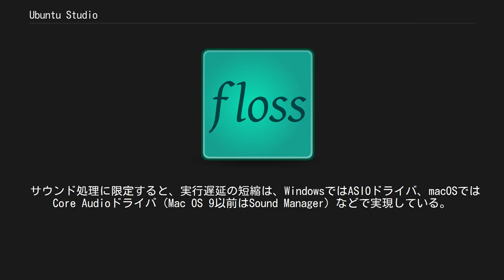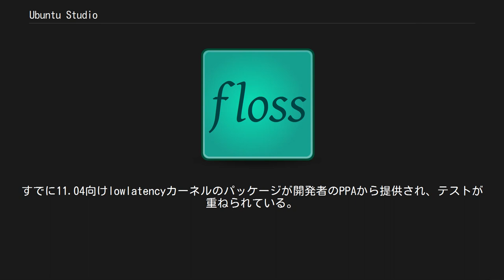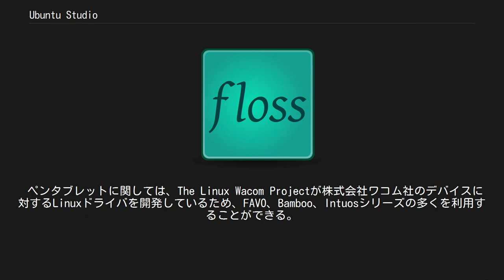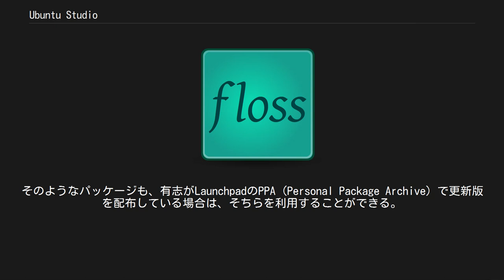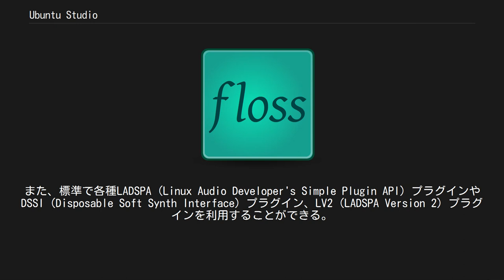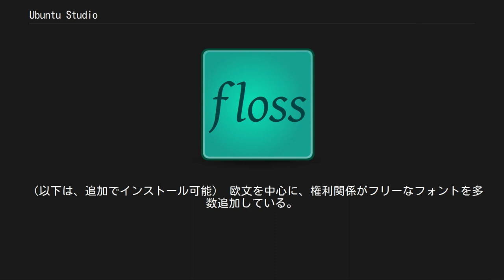Ubuntu Studio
Ubuntu Studio（ウブントゥ・スタジオ、ウブンツ・スタジオ）は、Ubuntuから派生したLinuxディストリビューションである。
マルチメディア編集環境に特化している。
オリジナルバージョンはUbuntu 7.04をベースにして、2007年5月10日にリリースされた。
 以前のデスクトップ環境はGNOMEであったが、派生元の環境が変更された事によりXfceを標準として採用している。
 コンテンツクリエイター向けにマルチメディア関連の機能が大幅に強化されている。
従って、伝統的にはソフトウェア開発機/サーバ構築に用いられてきたUnix系オペレーティングシステム (OS) としては、極めて特殊な位置付けとなっている。
 先述のとおり、Ubuntu Studioはマルチメディア（音楽・映像・画像）編集に特化しており、そのためのソフトウェアを多数、標準でインストールする。
また、実行遅延（レイテンシ）を低減する設定が行われており、それらソフトウェアが即時処理（リアルタイム処理）を行うことを可能としている。
派生元のUbuntuとは、割り込み発生回数を毎秒1000回に増やしたlow-latencyカーネルを採用することにより、音声再生の遅延を低減している点で大きく異なっている。
 テーマについては独自のアートワークに基づき、青と黒で構成されたものを用いている。
 Ubuntuに直接の支援を受けているプロジェクトであり、マルチメディア編集環境に関するフィードバックを行うことで貢献している。
Ubuntuとは標準でインストールされるパッケージの種類やシステム設定が多少異なるのみで、ベースシステムは同じである。
 Ubuntu Studioは、ISOイメージファイルの形で提供されている。
 使用者はまず、ダウンロードしたこのファイルからブート可能なディスクを作成し、そのディスクからコンピュータを起動してインストール作業に入る。
インストール作業は、画面に表示されたメッセージに従ってキーボードで操作を行うことで進行する。
Ubuntu StudioのISOイメージファイルのサイズは1GB以上であり、標準的なCD-ROMの記憶容量を超えている。
そのため、ブート可能なディスクはDVD、もしくはUSBやネットワークで起動するディスクに作成する必要がある。
 既にUbuntuをインストールしてあれば、インターネット経由でパッケージ「ubuntustudio-desktop」といったパッケージを導入することでもインストールできる。
 実行遅延（レイテンシ）とは、デバイスからの入力信号をコンピュータが処理し、その処理結果を帰すまでの遅延時間のことである。
コンピュータのハードウェアとしての制約がその原因であり、どれほど高性能なコンピュータだろうが、どのようなデバイスを用いた操作だろうが、大なり小なりレイテンシは発生する。
 製作環境においては、例えばMIDIキーボードを押して発信した信号が音声として出力されるまでの遅延時間や、ペンタブレットによる入力が画面に描画されるまでの遅延時間がこれに該当する。
実行遅延の大小は製作者のパフォーマンスに直接影響するため、可能な限り短いのが望ましい。
 サウンド処理に限定すると、実行遅延の短縮は、WindowsではASIOドライバ、macOSではCore Audioドライバ（Mac OS 9以前はSound Manager）などで実現している。
 ではLinuxの場合はというと、カーネルがドライバを含む構造（モノリシックカーネル）となっているため、カーネル周りを調整することで対策している。
具体的には以下である。
 これらの設定はオーディオに限らずシステム全体に影響するため、多様な製作目的に合致したシステムを構築することが可能である。
 リアルタイム・カーネルとは、通常のLinuxカーネルにCONFIG_PREEMPT_RTパッチを適用して、リアルタイムオペレーティングシステムとしての性能を発揮させたものである。
入力信号を素早く処理することが可能となっている。
そこに着目したUbuntu Studioプロジェクトチームは、リアルタイム・カーネルのパッケージをUbuntuリポジトリに提供してきた。
リアルタイム・カーネルの提供は、Ubuntu Studioの最初のリリースである7.04ではなく、バージョン8.04から始まり、続く8.10ではパッチのバグなどの事情によ...